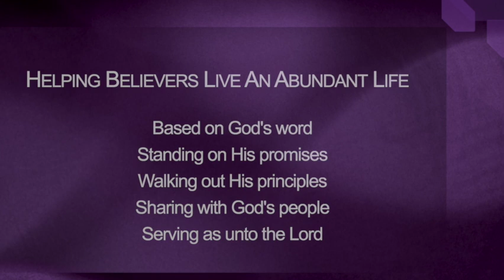Praying From Victory || Developing an effective prayer life series || Chonta Haynes